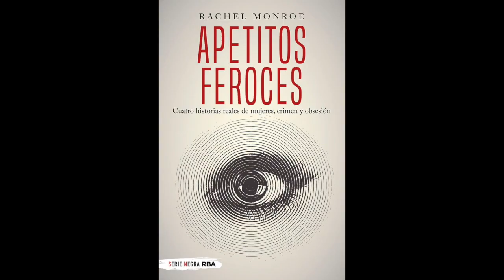An interview with true crime expert Rachel Monroe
Tiare Gatti Mora interviews author Rachel Monroe to find out all about the flourishing and addictive true crime genre. In her book Savage Appetites: Four True Stories of Women, Crime, and Obsession, Monroe explores the connection between women and this genre, putting its success into context.

If you enjoyed this interview, do not miss our article on the findings of her research